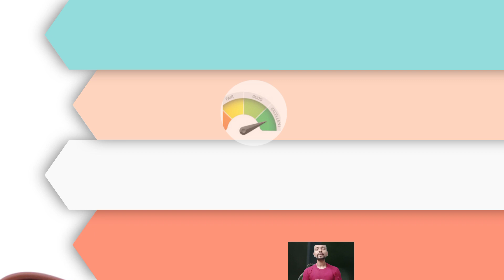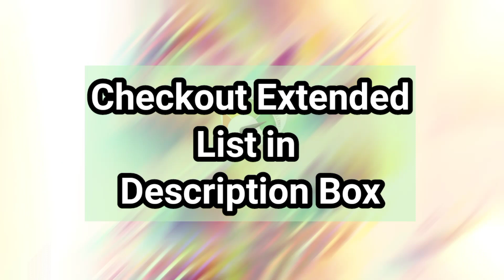12 Best Ventilation Fans 2024 Value for Money Under $50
See 12 Best VentilationFans 2024 Value for Money Under $50

(US) :  KEN BROWN Perfect Personal Included

 VIVOSUN Inch Inline Ventilation Blower

 AC Infinity Cooling Ventilation Projects

  1AC Infinity Cooling Ventilation Projects

 VIVOSUN Inline Booster Noise Grounded

 VIVOSUN Controller Ventilation Basements Bathrooms

 JPOWER Shutter Wall Mounted Ventilation Upgraded

 VENTISOL Shutter Aluminum Ventilation Greenhouse

 Ventilation Extractor Anti backflow Bathroom Greenhouse

 iPower Shutter Exhaust Aluminum Controller

 AC Infinity Controller Fireplace Circulation

 HG Power Ventilation Extractor Basement

Related SEarch

Thanks
Admin
AutoMT 007